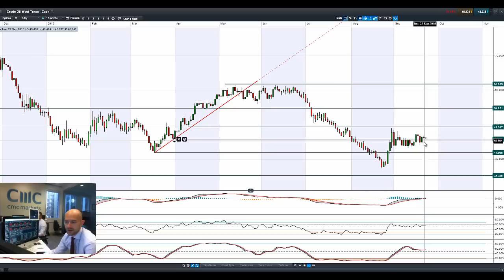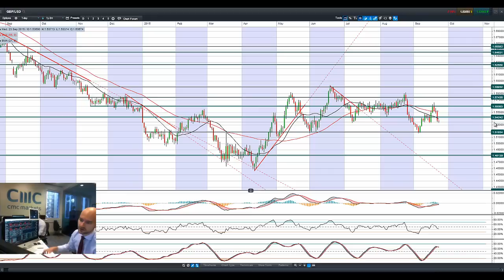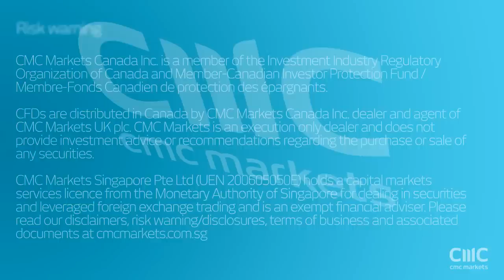Chinese PMI misses estimates, what markets are most impacted? CMC Markets 23rd Sept